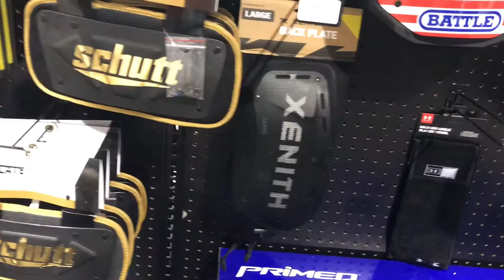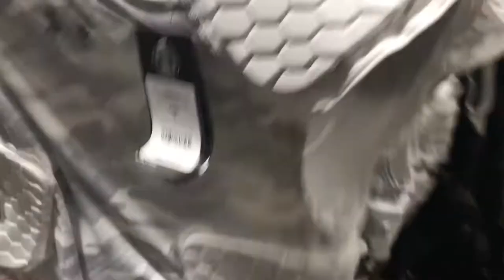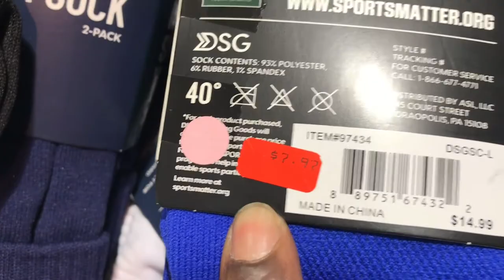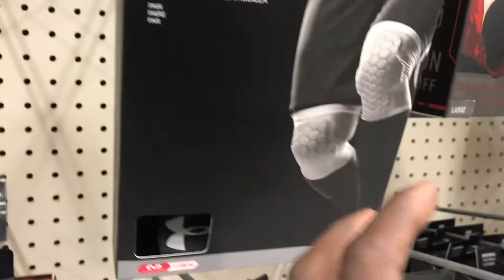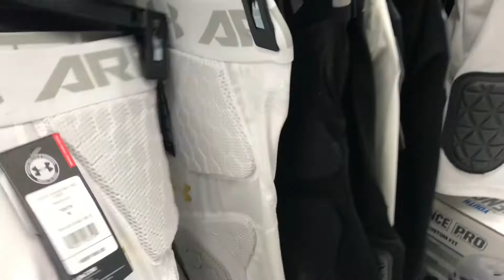🏈 Football Equipment & Accessory Shopping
Took a day to Grab sum more items I needed for football